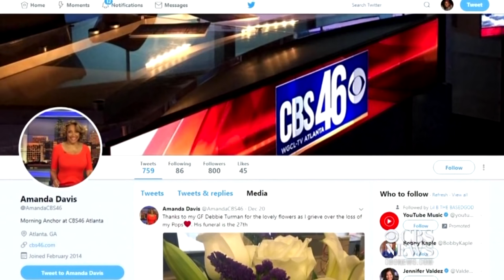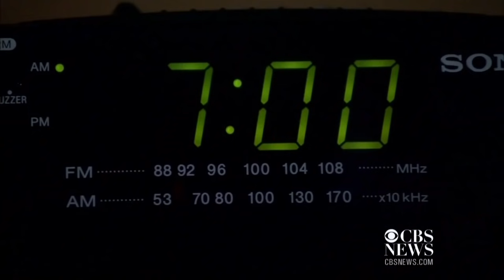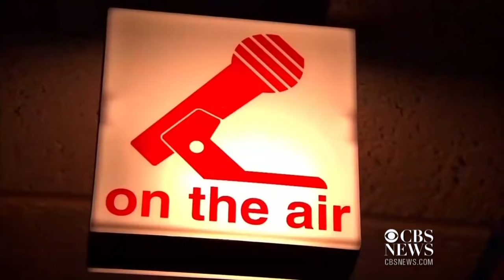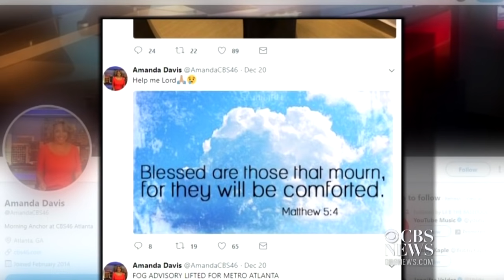Veteran Atlanta news anchor Amanda Davis dead at 62 after stroke